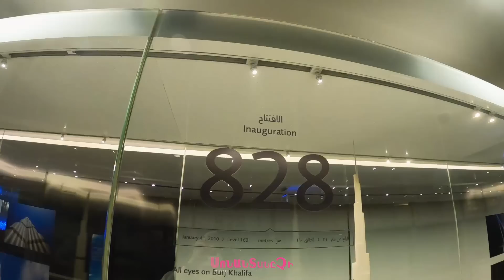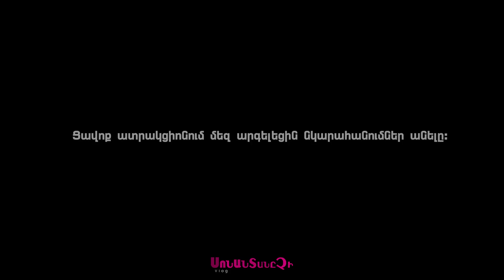ՍՈՆԱՆ ՏԱՆԸ ՉԻ # 02 - ԴՈՒԲԱՅ | ՍԱՖԱՐԻ | ԱՇԽԱՐՀԻ ԱՄԵՆԱԲԱՐՁՐ ՇԵՆՔԸ | FERRARI PARK | VLOG 2020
Սոնան և Գրիգը Դուբայում են և ցանկանում են Ձեզ ցուցադրել ամենահետաքրքիրը

Sona Yesayan Dance Studio contacts.
Addr. - Centre, Argishty 11/4
Addr. - Bangladesh

Editing: Vahan Yepremyan

SONAN TANE CHI - Episode 02
Sonan tany chi
Sonan tan@ chi